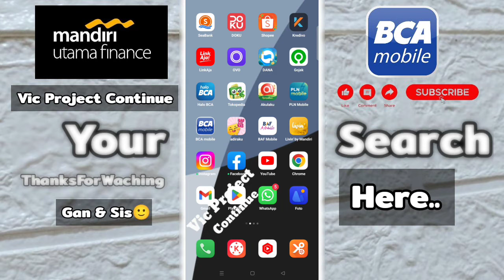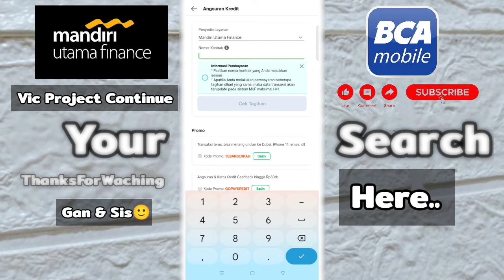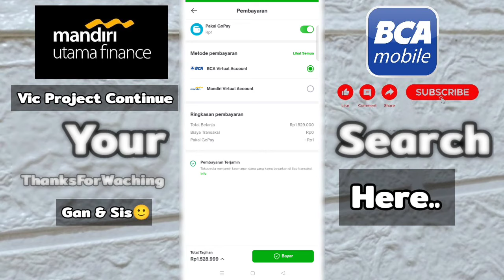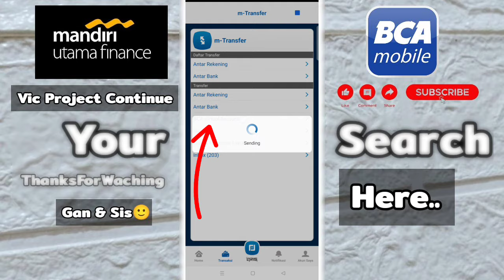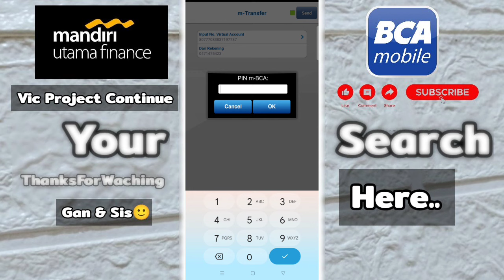Cara Bayar Angsuran Mandiri Utama Finance Lewat M Banking BCA ( Cek Cicilan Mandiri Utama Finance )